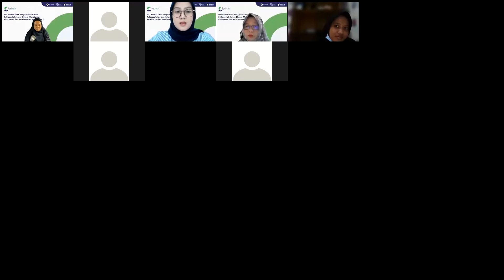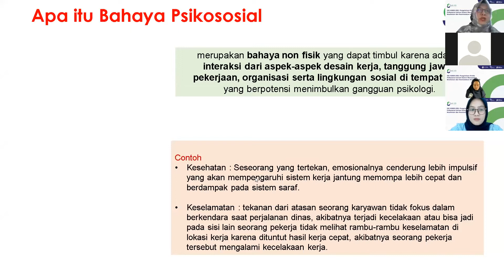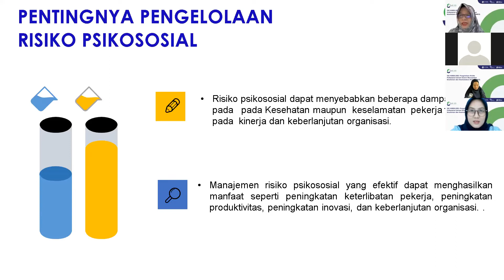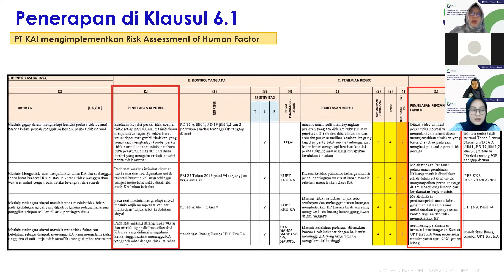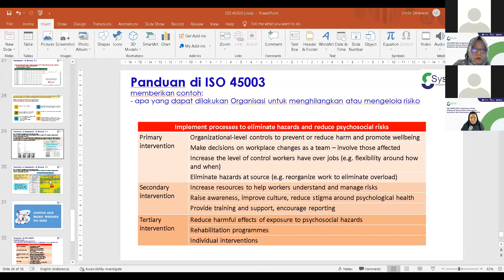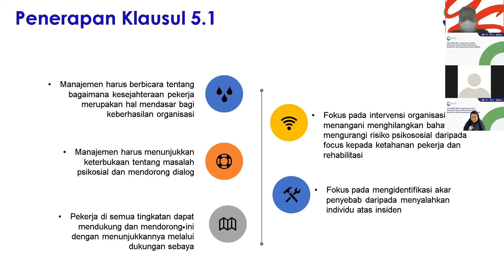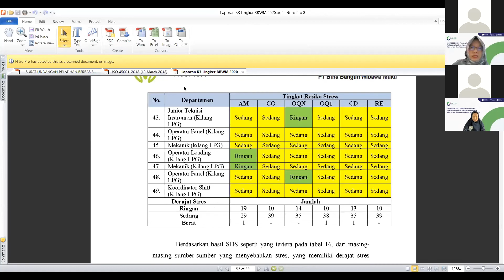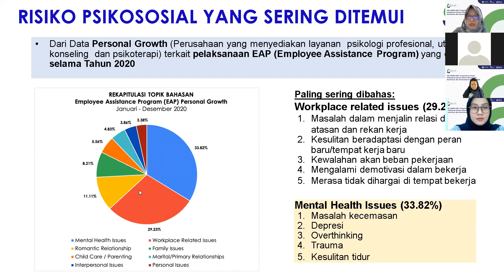Webinar ISO 45003:2021 Pengelolaan Risiko Psikososial